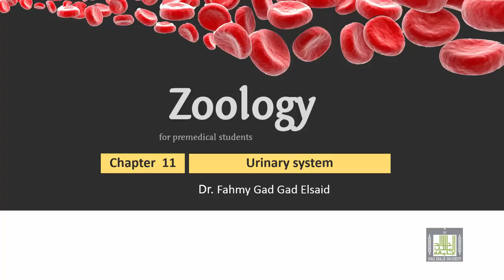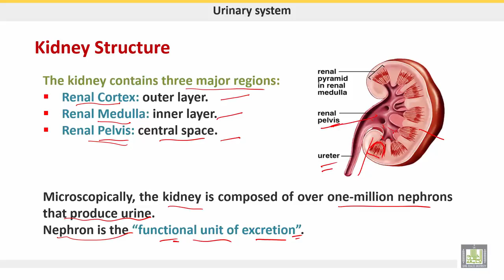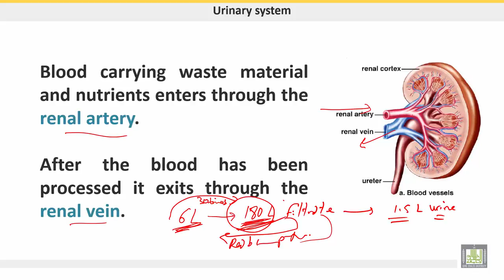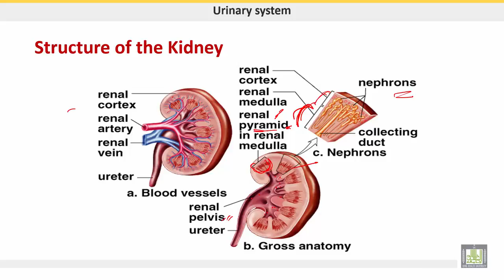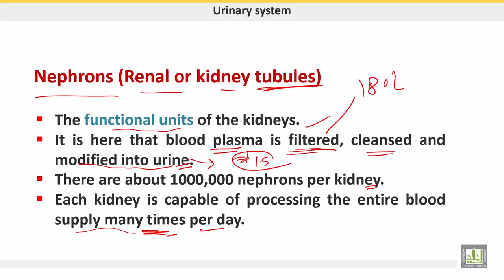علم الحيوان Zoology | الوحدة 9 | Kidney structure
الوحدة 9 : Urinary system
الدرس 4 : Kidney structure
1- structure of kidney
2- Nephron
3- Blood supply